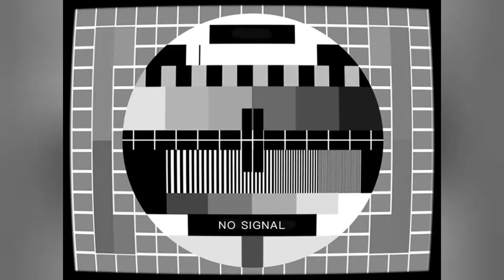JOJO SIWA vs NICKELODEON